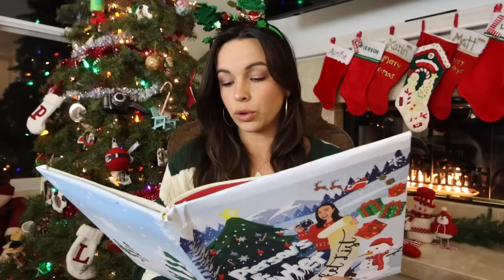SURPRISING FRIENDS WITH REAL REINDEER!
I brought a real reindeer into my house, confronted Brent about kissing 800 girls, and surprised some people who deserve it the most! enjoy!!

HAPPY HOLIDAYS YALL :-)